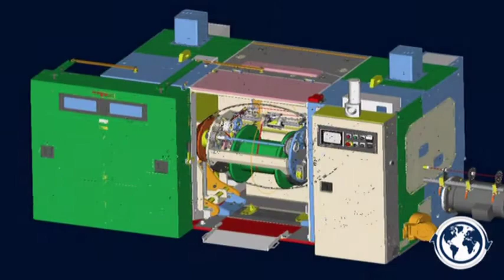Heinze & Streng GmbH - Equipment, spare parts and wear parts for the wire and cable industry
Heinze & Streng GmbH is a reliable service partner and supplier of equipment, spare parts and wear parts for the entire wire and cable industry.